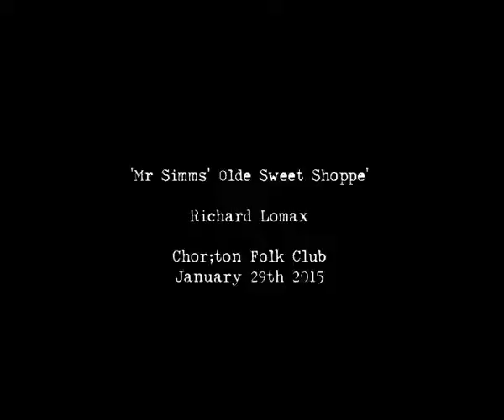'Mr Simms' Olde Sweet Shoppe' - Richard Lomax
In the same way as Neil Hannon Richard Lomax is able to pick interesting subjects and deliver some amusing commentary with clever word play.  In this case it is a confectionary shop that lures its customers possibly into a false sense of romance with it's Olde English appeal when it is part of yet another chain; another theme park... Performed at Chorlton Folk Club, January 29th 2015.